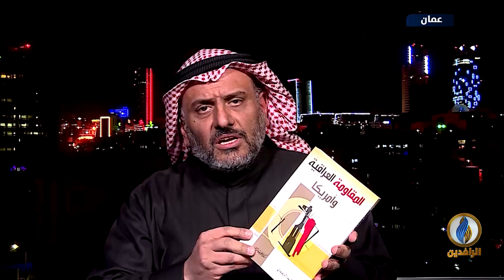لقاء_خاص مع مسؤول القسم السياسي في هيئة علماء المسلمين في العراق الدكتور مثنى حارث الضاري